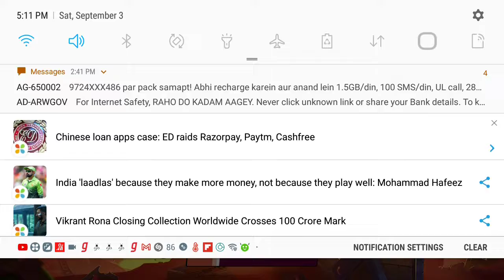brawl stars robo fight hard #2